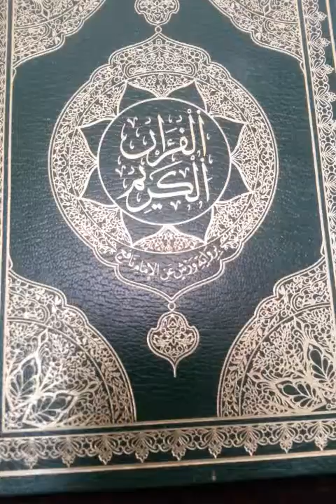Naat SHABE BARAAT